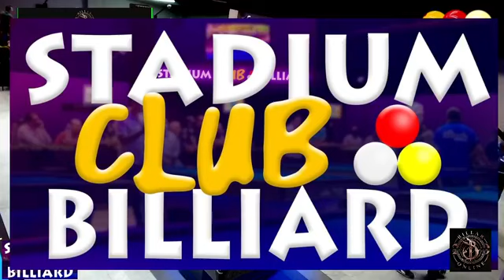Ramon Sandoval Vs Ivan Rosales Heriberto Aristizabal Col Vs Manuel Plata Mex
Ramon Sandoval Vs Ivan Rosales,
Heriberto Aristizabal  Col Vs Manuel Plata Mex,
Stadium Club Billard,
Culiacan, Sinaloa 2022,
BillarOnline,
BillarOnline New Age,
BillarOnline NE 3B,
Carlos Elias,